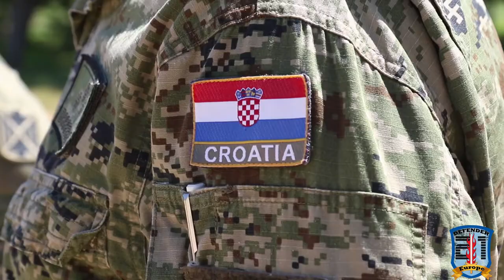Integrated Air Defense exercise underway in Croatia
ZADAR, CROATIA
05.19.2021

As a part of DEFENDER-Europe 21, Soldiers from 5th Battalion, 7th Air Defense Artillery Regiment are participating in an integrated joint-combined air missile defense exercise, known as Astral Knight 21. DEFENDER- Europe 21 is a large-scale U.S. Army-led exercise designed to build readiness and interoperability between the U.S., NATO allies and partner militaries. This year, more than 28,000 multinational forces from 26 nations will conduct nearly simultaneous operations across more than 30 training areas in more than a dozen countries from the Baltics to the strategically important Balkans and Black Sea Regions. Follow the latest news and information about DEFENDER-Europe 21,

Film Credits: Video by Pvt. Ellison Schuman